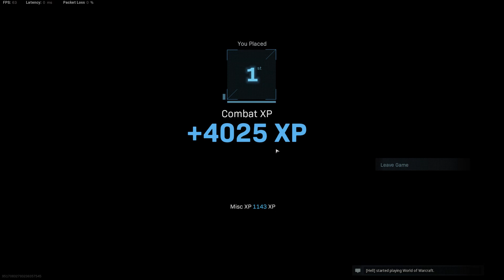Krigszonen - Fanskap i Flygplatsen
MonkaS

0:00 - Game start
0:20 - Fight
2:13 - Runescape memories
2:43 - Looting & buying
3:04 - Dying
3:20 - Gulag failure
3:35 - Looting
5:00 - Fight
6:28 - RIP Kevin
6:53 - Looting
8:56 - Fight
9:50 - Looting
10:40 - Fight
12:37 - Kevin's headset problems
12:53 - Long final action sequence